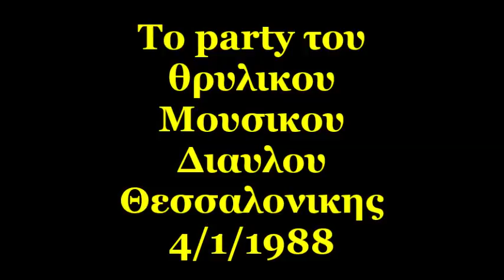Το παρτυ του Μουσικου Διαυλου Θεσσαλονικςη στη L'apogee 4/1/1988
"Στο μελλον να ηχει σαν κακογουστο αστειο" Φωτογραφιες απο το παρτυ του Mousikos Diavlos Θεσσαλονικης στη L'Apogee στις 4/1/1988 "Μουσικο χαλι" ακουγεται το σποτακι ανακοινωση για το κλεισιμο του σταθμου.